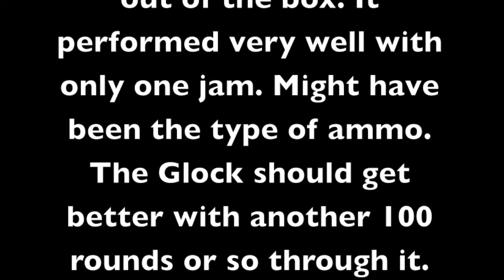On The Range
Field testing an out of the box Ruger Gunsite Scout, Savage MK-II with target barrel, and an out of the box Glock 23.